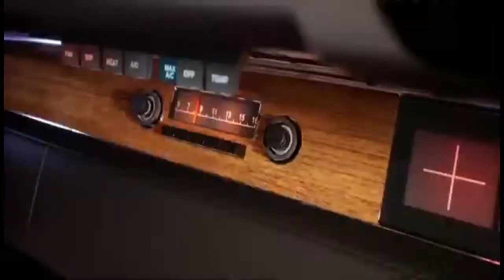30 NEW PREMIUM CRATE OPENING